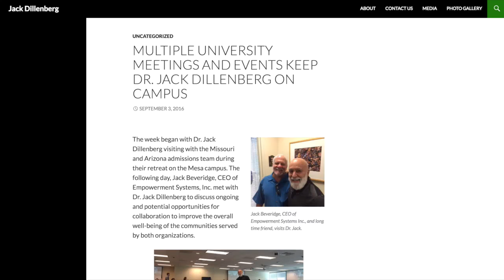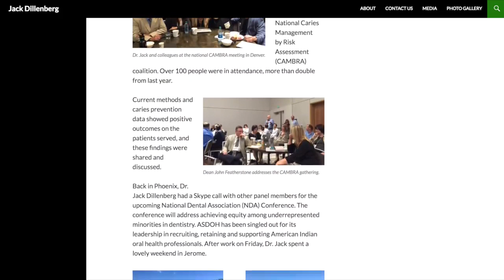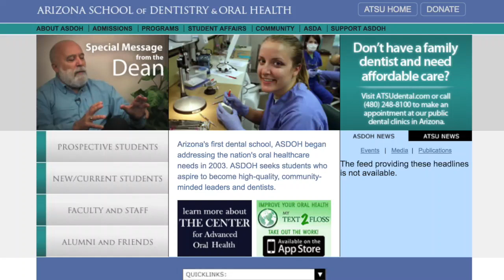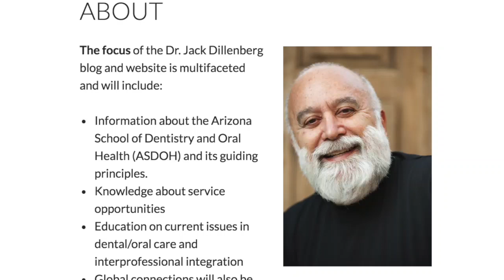506 Public Health, Leadership, and Dentistry with Jack Dillenberg : Dentistry Uncensored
Dr. Dillenberg is the inaugural Dean of A.T. Still University’s Arizona School of Dentistry & Oral Health.  He completed his dental education at New York University, College of Dentistry and received his Master’s Degree in Public Health from the Harvard School of Public Health.  Previously, Dr. Dillenberg was Associate Director for public health programs in the California Department of Health Services.  He also served in several capacities in the Arizona Department of Health Services, including being its Director for four years.  Dr. Dillenberg continues to serve in numerous leadership positions on health-related boards and associations and is the recipient of many honors and awards locally, nationally and globally.